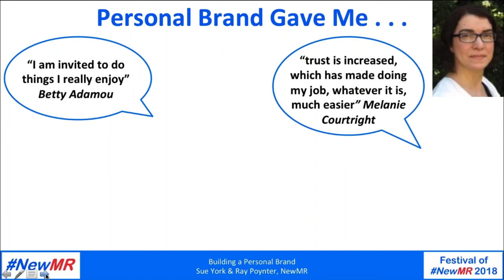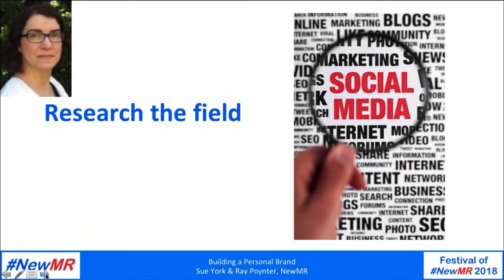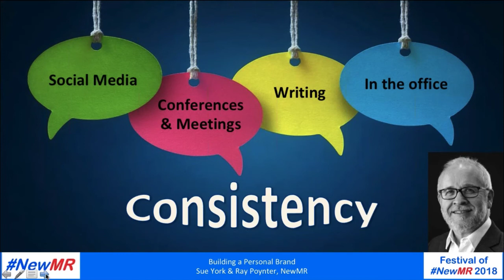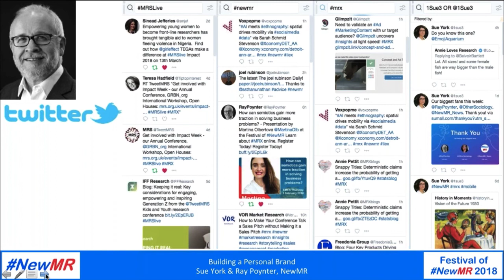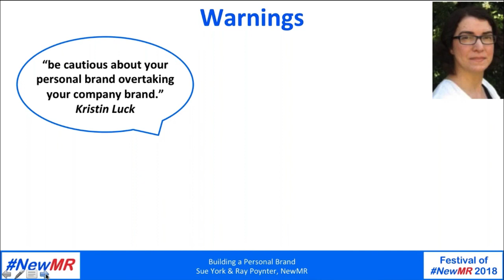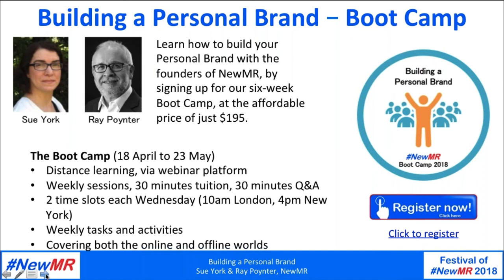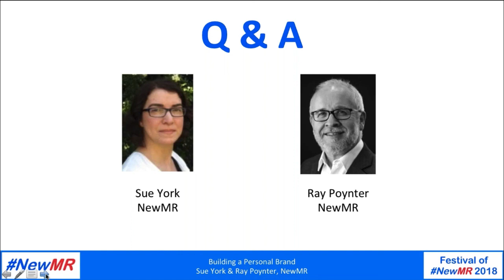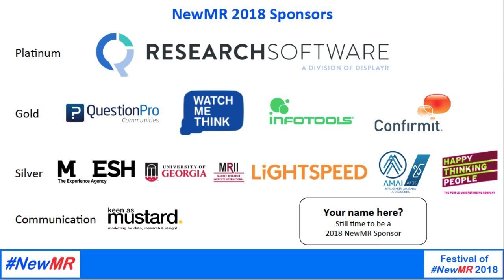Building a Personal Brand Sue York and Ray Poynter 2018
The founders of NewMR, Ray Poynter (@RayPoynter) and Sue York (@1Sue3), talk about how to build a personal brand in the research space.
In this session Ray and Sue discuss:
- Why researchers should have a personal brand
- Tips, hacks, and shortcuts for developing your brand
- The role of social media and conferences in building your brand
- Where to get started

Ray and Sue will also talk about their new upcoming NewMR bootcamp initiative to help researchers build a personal brand.